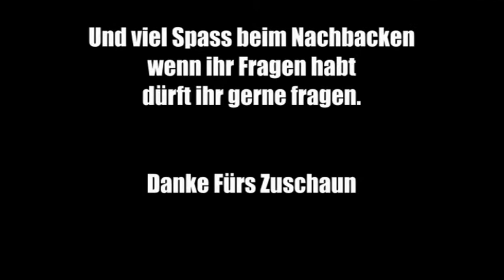Die Badenerstangal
Eine Backanleitung für Badenerstangal.Sehr gut um Eigelb zu verwerten.